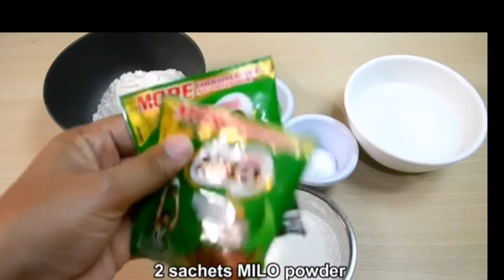How to make pan cake|fluffy!😋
Ingredients :
2 sachets milo
1/2 cup all purpose flour
1tbsp.sugar
1 tbsp. Oil(or melted butter)
1/2 cup of water (or milk)
1tbsp.baking powder

Enjoy cooking. ☺️